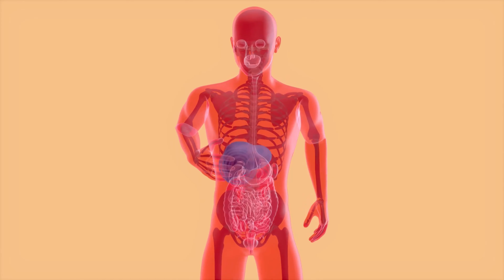🚨 DIETA DEL AGUA: ¿QUE PASA SI SOLO TOMO AGUA Y NO COMO NADA? 🚨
¿Qué sucede si solo bebo agua y no como cualquier otra cosa?
Si alguna vez te has preguntado qué sucede si solo bebes agua y no comes otra cosa, no estás solo. De hecho, un estudio encontró que el consumo de agua corriente puede aumentar el rendimiento cognitivo en un 30 por ciento.

El agua es esencial para la salud humana, y es utilizado por cada órgano y tejido del cuerpo. Proporciona beneficios importantes, como ayudar a mantener el cuerpo hidratado, enjuagando los desechos del cuerpo y apoyar el sistema inmune. Mantener el cuerpo hidratado también puede ayudarlo a perder peso. También es posible que desee considerar la incorporación de alimentos densos en agua en su dieta. Esto puede incluir frutas y verduras frescas, que pueden complementar su ingesta diaria de agua.

El cuerpo usa mucha agua, por lo que es importante estar al tanto de su consumo de agua. Si está deshidratado, experimentará fatiga y dolores de cabeza, junto con otros síntomas. Dependiendo de su nivel de actividad y de dónde vive, la cantidad de agua que necesita variará. Si bien se recomienda a la mayoría de las personas que consuman al menos 11.5 tazas de líquido por día, puede ser necesario un enfoque más indulgente para aquellos que padecen insuficiencia cardíaca o enfermedad renal crónica.

Aumentar su ingesta de agua puede ser tan simple como hábil de beber un vaso de agua cada vez que siente sed. Usar una botella reutilizable también puede ayudarlo a lograr este objetivo. Sin embargo, tenga cuidado de no exagerar. No solo beber demasiado agua es peligrosa, sino que también puede obligar al corazón a trabajar más duro.

Como puede ver, no es difícil perder algunas libras al limitar su consumo de alimentos y bebidas poco saludables. Para perder una libra de grasa, necesitará comer 3.500 calorías menos de las que quema. Reducir su café o alcohol puede ser una buena manera de comenzar.

00:00 INTRODUCCIÓN
00:38 ¿QUE ES LA DIETA DEL AGUA?
01:25 ¿CÓMO FUNCIONA LA DIETA DEL AGUA?
02:03 DIETA DEL AGUA 3 DÍAS O 10 DÍAS
03:12 LA DIETA DEL AGUA HACE MÁS LENTO NUESTRO METABOLISMO
04:19 RIESGOS PARA LA SALUD DE LA DIETA DEL AGUA
04:48 CAMBIOS EN TU ESTADO DE ÁNIMO POR LA DIETA DEL AGUA
04:59 PROBLEMAS ÓSEOS POR LA DIETA DEL AGUA
O5:14 DESÓRDENES ALIMENTARIOS TRAS HACER LA DIETA DEL AGUA
05:30 HIPONATREMIA
06:03 PERSONAS QUE JAMÁS DEBEN HACER LA DIETA DEL AGUA